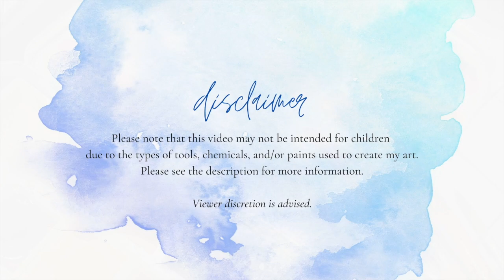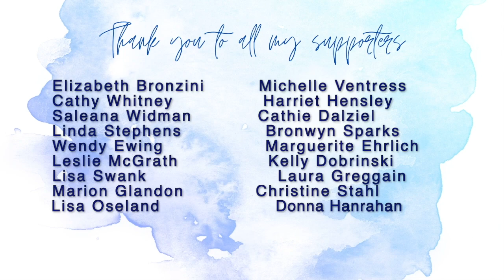useitorloseit March 2021